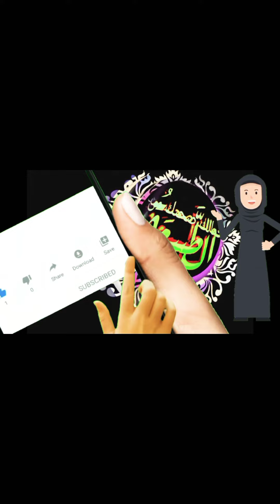أنا وهى وجوزها فوق الستين الحياة فرصة ماضيعوهاش